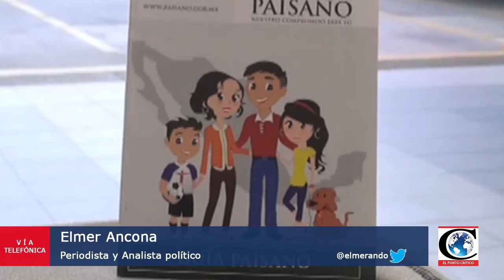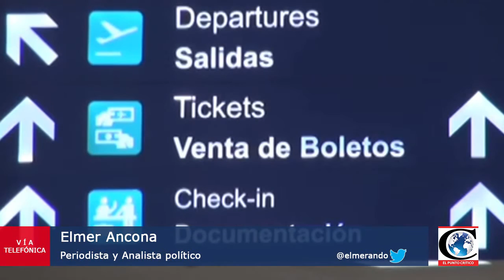"Políticas Migratorias México-E.U.A". Análisis con el periodista Elmer Ancona